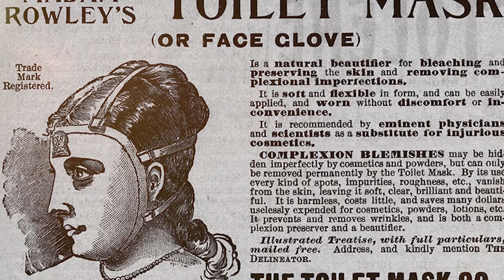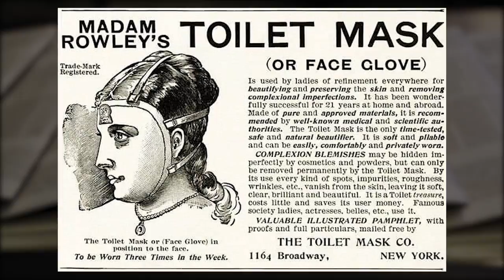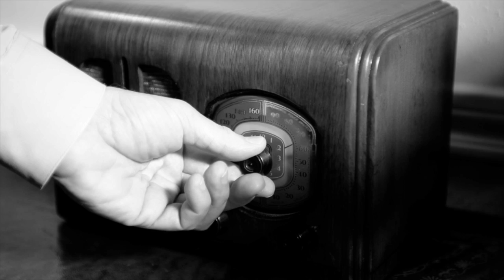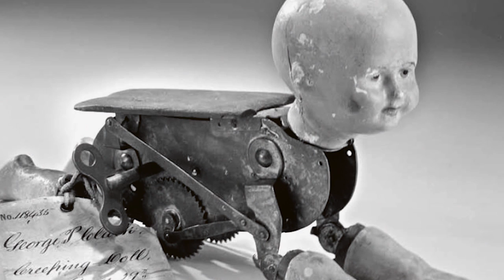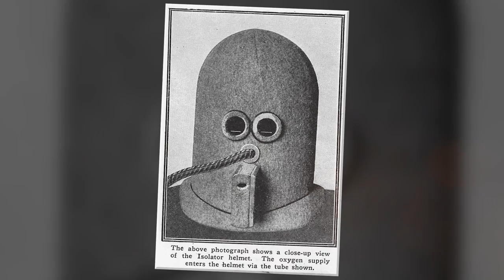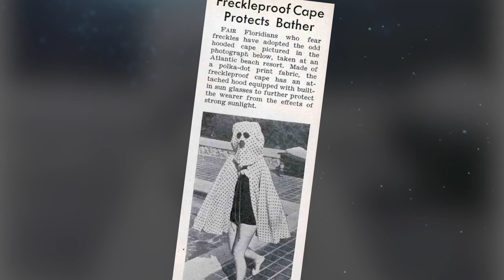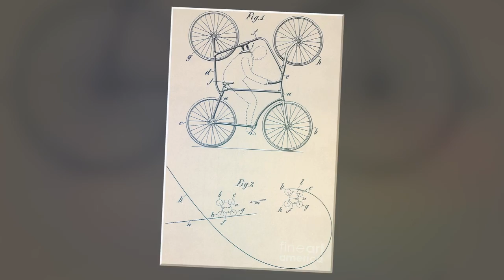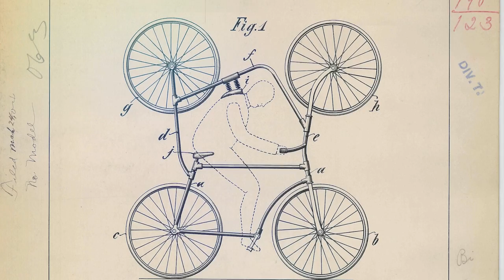MOST BIZARRE Vintage Inventions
Without the world’s inventors, we wouldn’t have anywhere near the range of time saving, and ingenious products that we’re able to buy. Of course, for every one that sees commercial success, there are plenty that fall at the first hurdle, and you’ll hardly believe some of the ideas that have been patented and marketed over the years. Prepare yourself, as it’s time to take a trip into the past to look at the strange, the surprising, and the downright shocking as we look at 15 bizarre vintage inventions.